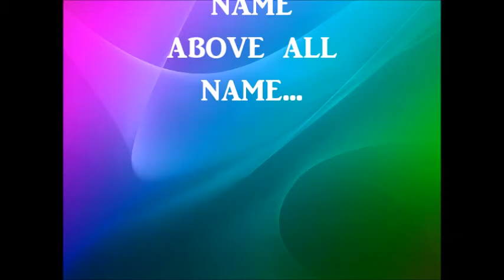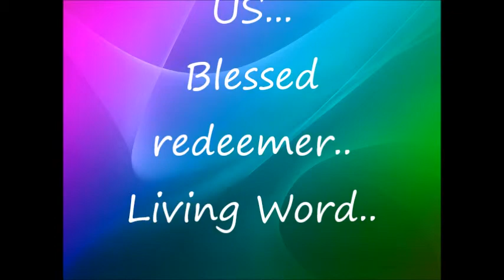Jesus Name Above ALL Name....!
Vocalist: J.Vuniduvu
Setju Production